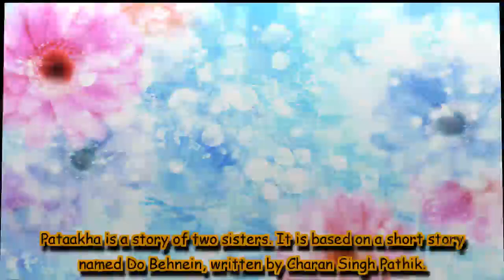We are breaking pre-conceived notion of small town: Pataakha actress Radhika Madan